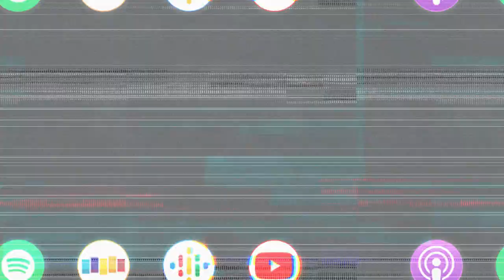Annette O'Toole fondly remembers her time working alongside Martin Short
Annette O'Toole talks about working alongside Martin Short in some steamy scenes while shooting Cross My Heart.

Annette O'Toole (Smallville, Virgin River) joins us this week to share iconic stories from her decades of work alongside Hollywood legends and all the while how her naivety prevented her from being taken advantage of throughout her early career. Annette goes on to tell a crazy story of her travels back and forth across the country during 9/11 and how it inevitably led to her winning an Academy Award. We also talk about her relationship with Michael McKean, enjoying acting now more than ever, and the special impact Smallville has had on people’s lives.